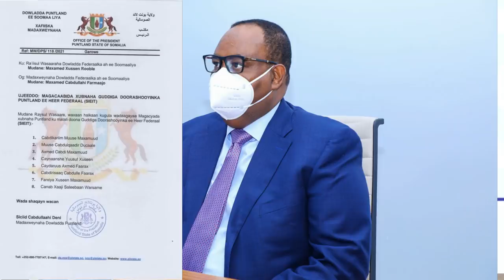DEG DEG Xildhi- wasiir hore & Taliyihi Hore NISA oo weerarkii Xasan sh ka badbaday waa isku day dil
DEG DEG Xildhi- wasiir hore & Taliyihi Hore NISA oo weerarkii Xasan sh ka badbaday waa isku day dil ayuu yiri ex wasiirkii hore ee amniga, xog xasaasi ah xildhibaano afka furtay weerarkii wuxuu ahaa isku day dil